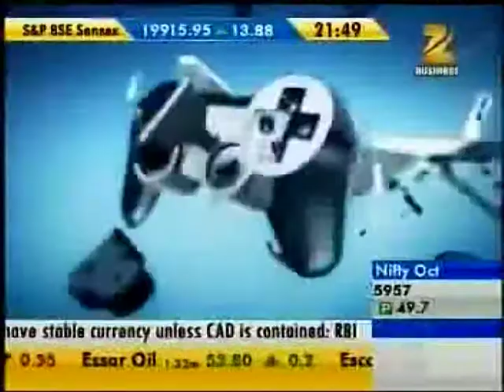Gionee Elife E6 Launch coverage by Zee Business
Watch the full coverage of the launch of Gionee Elife E6 by Zee Business.